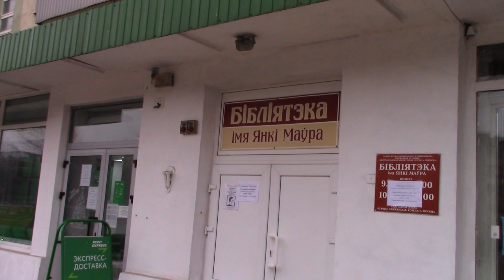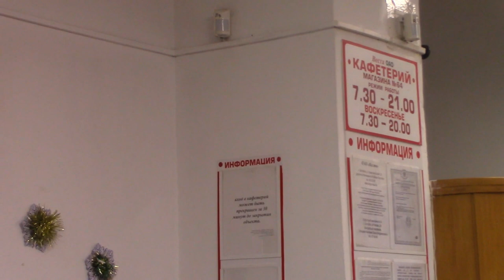Новогоднее путешествие в Витебск! (Шляпа Бэнд International)